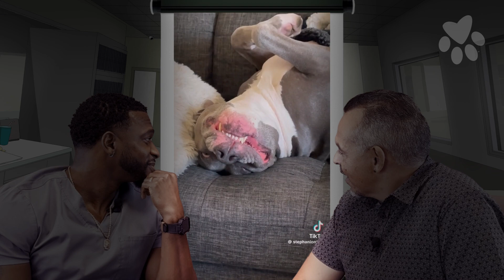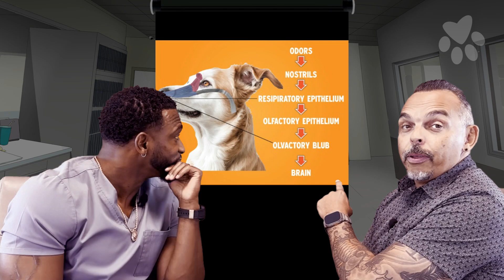Can Your Pet Really Taste Food Like Humans? Pet Taste Buds Explained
Can Your Pet Really TASTE the Difference in Food? Do Pets Have a Sense of Taste Like Humans?
We savor the flavor with every bite—dogs and cats? Not so much.

Cats have ~470 taste buds
Dogs tip the scales at around 1,700
Humans? Over 9,000 taste buds!

So how exactly do our pets decide what they like to eat? It's not fancy flavor—something else is at play.

Dr. Owens and Unc explore the science of pet taste (or no taste!) and reveal what really drives their food choices.

Tune in to the full episode today on But I Love My Pet—where professional vet advice is paired with genuine conversation.